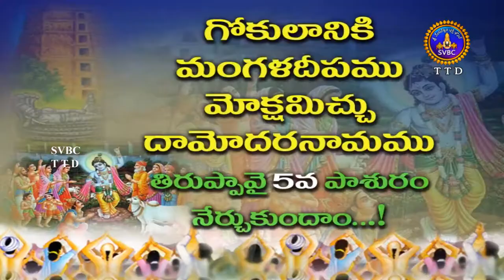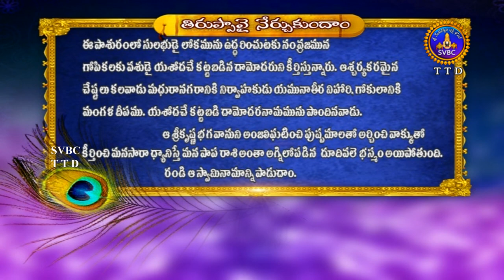తిరుప్పావై 5వ పాశురం నేర్చుకుందాం...! || Tiruppavai pasuram || SVBC TTD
గోకులానికి మంగళదీపము మోక్షమిచ్చు దామోదరనామము తిరుప్పావై 5వ పాశురం నేర్చుకుందాం...! svbcttdtelugu, ttd, svbc Sri Venkateswara Bhakthi Channel